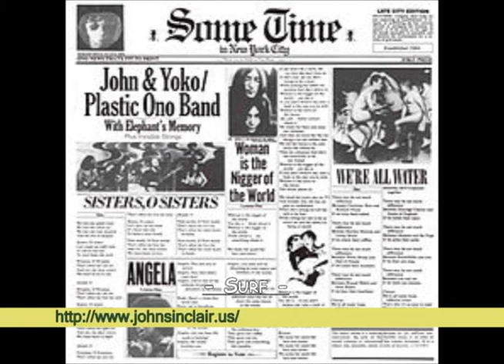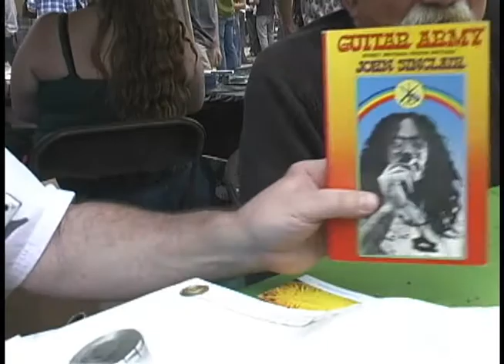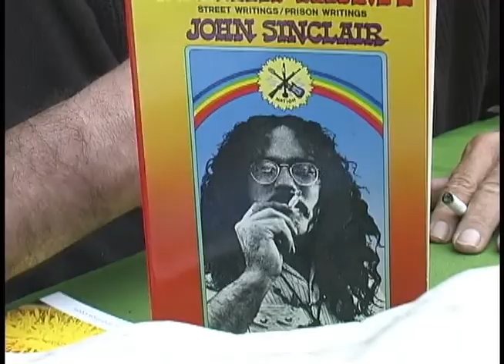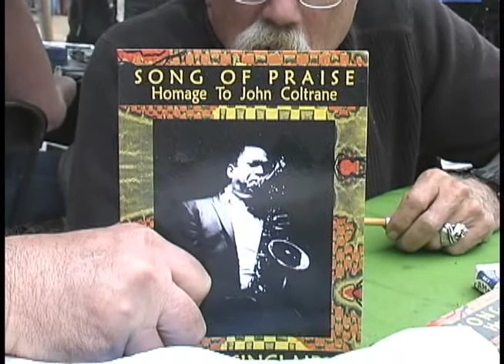Interview with John Sinclair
Pioneer Marijuana activist chats with Casper Leitch at the Hempstalk Festival in Portland during the year of 2012.